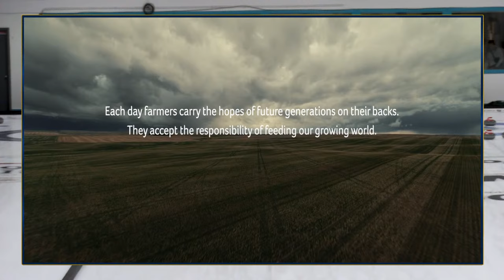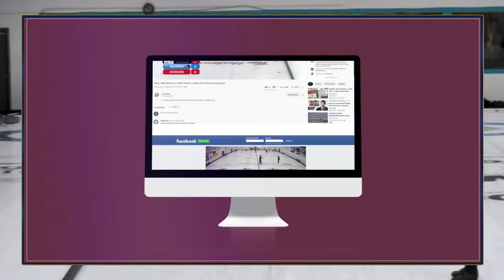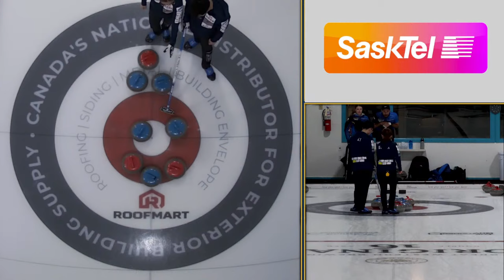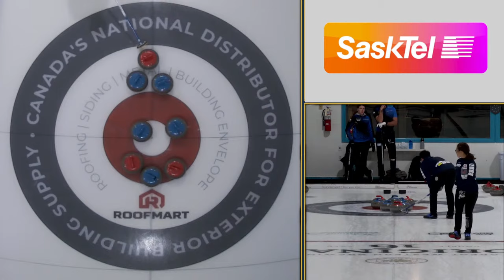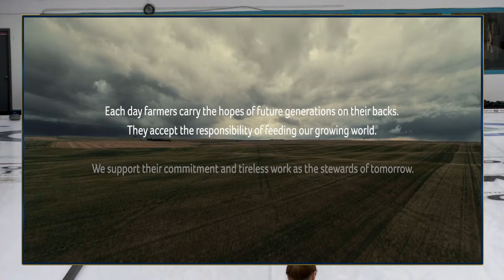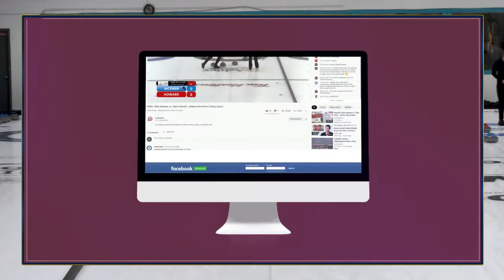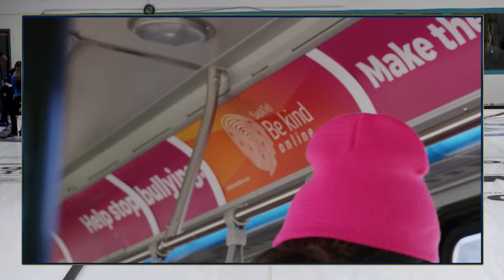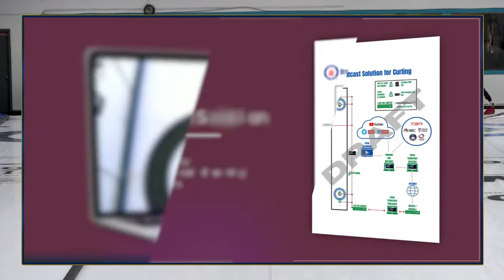Koana/Aoki vs. Springer/Springer - Draw 4 - Curling Stadium Martensville Mixed Doubles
Tori Koana/Go Aoki of Karuizawa, Japan playing Jill Springer/Garret Springer (#83) of Regina, Saskatchewan in Draw 4 of the 2023 Curling Stadium Martensville Mixed Doubles produced by Curling Stadium from October 20 to 22, 2023 and hosted by Martensville Curling Club in Martensville, Saskatchewan. Canada. [Sheet 4]